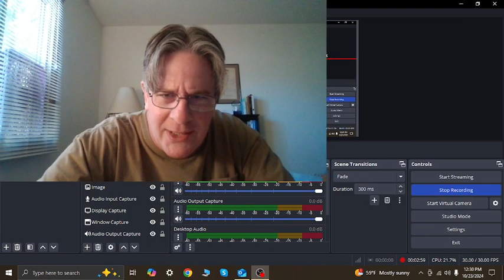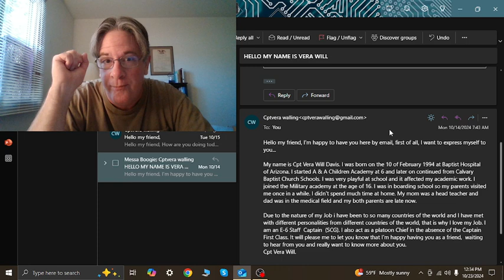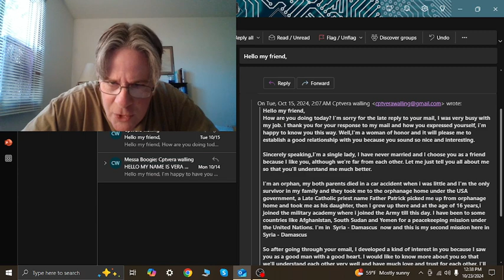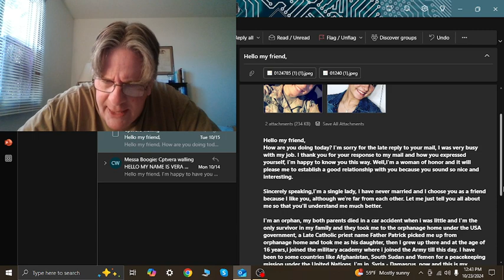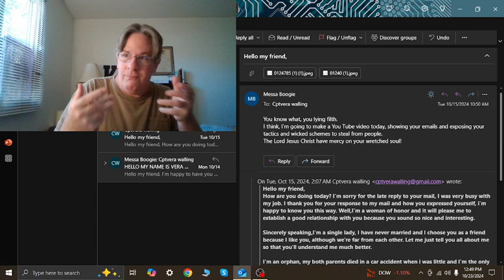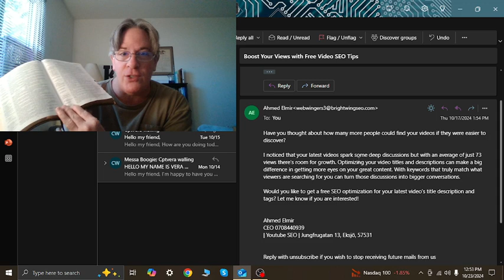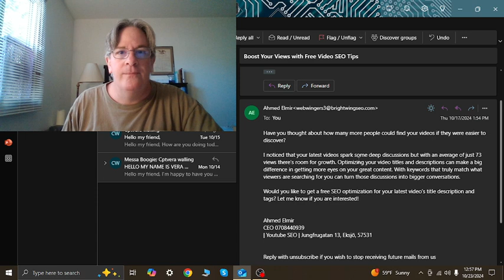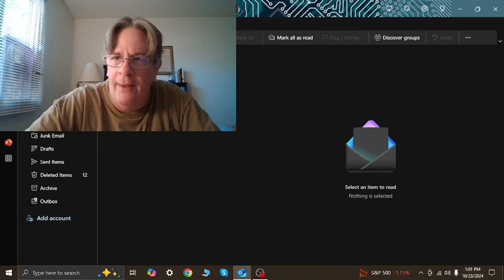Scamming devils!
"Son of man, I have made thee a watchman unto the house of Israel: therefore hear the word at my mouth, and give them warning from me.""When I say unto the wicked, Thou shalt surely die; and thou givest him not warning, nor speakest to warn the wicked from his wicked way, to save his life; the same wicked man shall die in his iniquity; but his blood will I require at thine hand.""Yet if thou warn the wicked, and he turn not from his wickedness, nor from his wicked way, he shall die in his iniquity; but thou hast delivered thy soul." Ezekiel 3:17-19
"Help, Lord; for the godly man ceaseth; for the faithful fail from among the children of men.""They speak vanity every one with his neighbour: with flattering lips and with a double heart do they speak.""The Lord shall cut off all flattering lips, and the tongue that speaketh proud things:""Who have said, With our tongue will we prevail; our lips are our own: who is lord over us?" Psalm 12:1-4